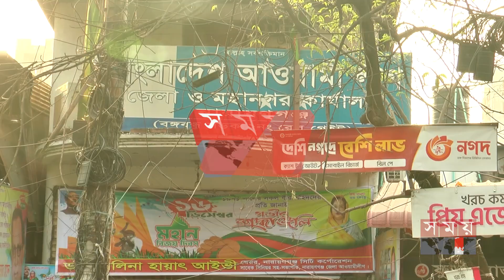নির্বাচনে ১০০% ভোট কাস্ট হতে হবে :সেলিম ওসমান | A. K. M Salim Osman | Narayanganj 5 | Somoy National